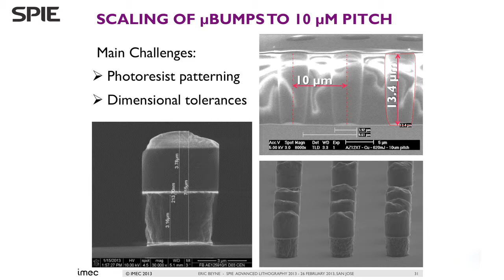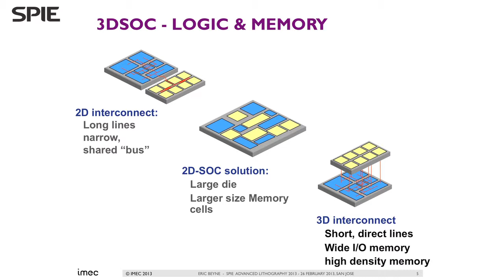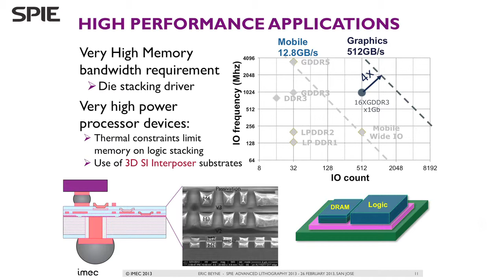Eric Beyne: Advanced packaging and 3D integration for chip design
The rapid development of 3D chips presents new challenges still to be overcome in stacking, scaling, and performance.

Eric Beyne received a degree in electrical engineering in 1983 and the PhD in Applied Sciences in 1990, both from the Katholieke Universiteit Leuven, Belgium. Since 1986 he has been with IMEC in Leuven, Belgium where he has worked on advanced packaging and interconnect technologies.

The team performs R&D in high-density interconnection and packaging techniques focused on "system-in-a-package" integration, 3D interconnections, wafer-level packaging, RF front-end design and technology using integrated passives and RF-MEMS as well as research on packaging reliability including thermal and thermo-mechanical characterization.

He is an active member of the IEEE-CPMT society, president of the IMAPS-Benelux committee and member of the IMAPS-Europe Liaison committee. He served as general chair of the IEEE-CPMT European System Technology Conference, ESTC2012 in Amsterdam.